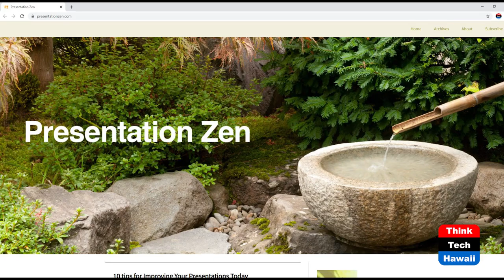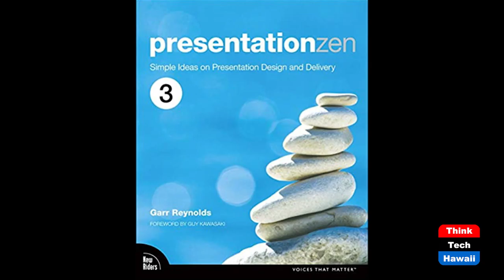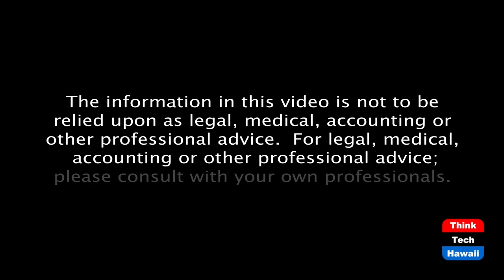The influence of Japan on presentations (Looking To The East)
What's Zen got to do with it?  The host for this episode is Steve Zurcher.  The guest for this episode is Garr Reynolds.

Influence of Japanese culture on the book Presentation Zen by Professor Garr Reynolds and recent trends in presentations online.